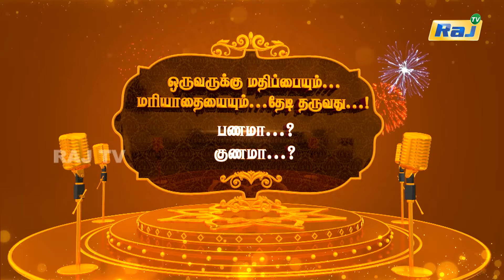குணம் மட்டும்தான் ஒருவருக்கு மதிப்பையும், மரியாதையும் கொடுக்கும்.! | Pattukottai Sadhana Speech